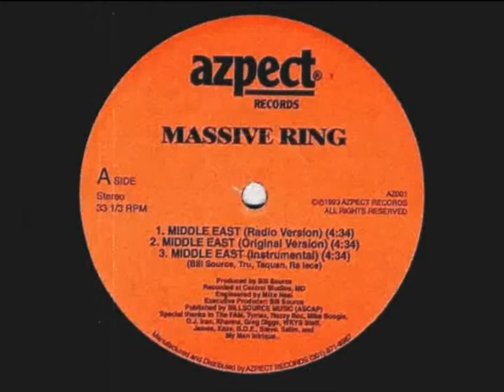Massive Ring - The Funk Wrecker [1993]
Massive Ring - Middle East / The Funk Wrecker